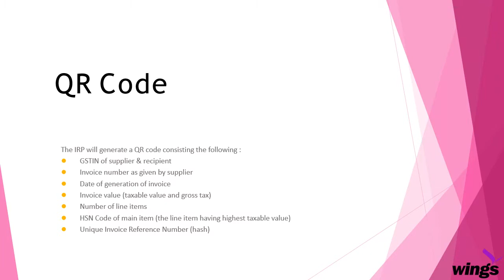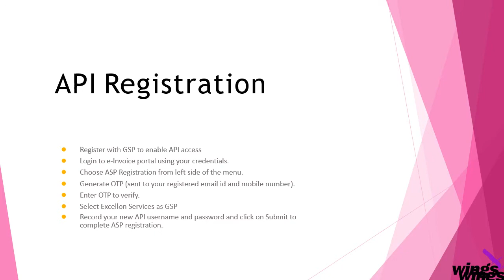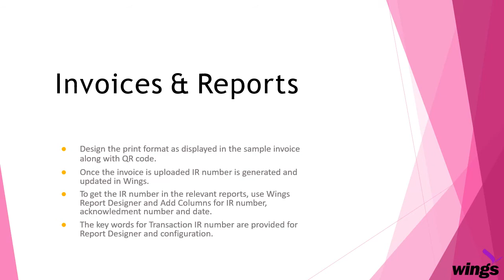Wings e-Invoicing full Process